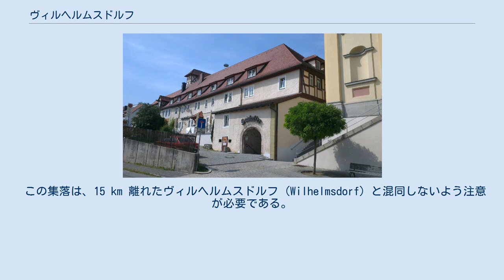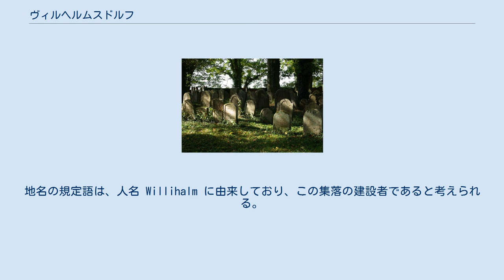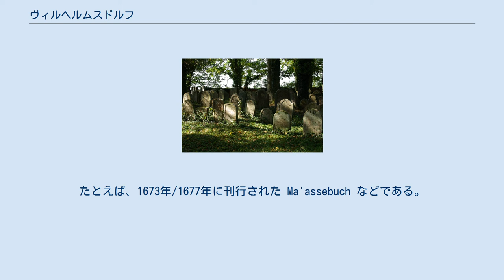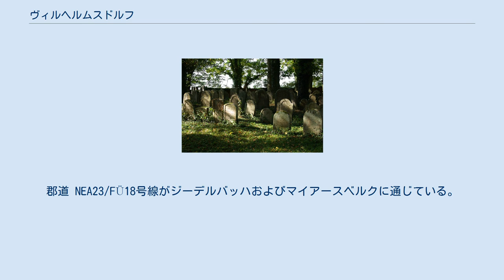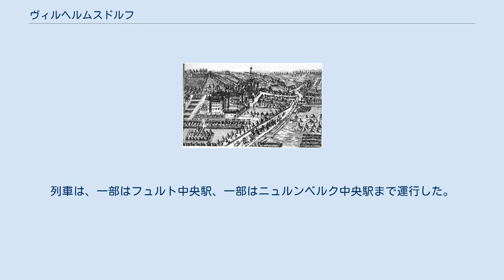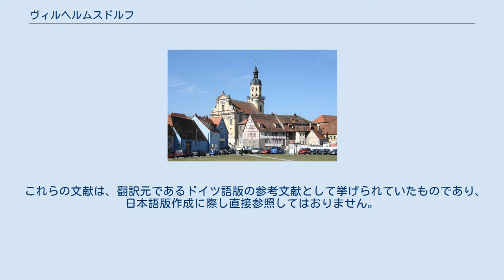ヴィルヘルムスドルフ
ヴィルヘルムスドルフ (ドイツ語: Wilhermsdorf) は、ドイツ連邦共和国バイエルン州ミッテルフランケン行政管区のフュルト郡に属す市場町である。
1972年の市町村再編までは、ノイシュタット・アン・デア・アイシュ郡に属していた。
 市場町ヴィルヘルムスドルフは、フュルトとバート・ヴィンツハイムとの間、フランケンヘーエ自然公園の周縁部に位置している。
 ヴィルヘルムスドルフ町内をツェン川が流れ、アッツェンホーフ近郊でレグニッツ川に合流する。
 この集落は、15 km 離れたヴィルヘルムスドルフ (Wilhelmsdorf) と混同しないよう注意が必要である。
 隣接する市町村は、北から時計回りに以下の通りである: 市場町ヴィルヘルムスドルフは14の公式に名称を持つ以下の地区からなる（かっこ内は2013年1月現在の人口である）: デンツェルミューレとヴァルクミューレは、公的に定められた地区ではない。
 ヴィルヘルムスドルフの創設はおそらく9世紀のカロリング朝にまで遡る。
最初の記述は1096年の文書における Regil de Willehalmesdorff である。
時代とともに、Wilhalmsdorf から Wilhelmßdorff あるいは Wilhelmsdorf、その後 Wilhermsdorf と表記されるようになった。
地名の規定語は、人名 Willihalm に由来しており、この集落の建設者であると考えられる。
 1566年にヴォルフ・フォン・ヴィルヘルムスドルフが騎士領ヴィルヘルムスドルフ (Wilhelmsdorf) と ナイトハルツヴィンデン (Neidhardswinden) をシュッツバール・ゲナント・ミルヒリング兄弟に売却した。
兄弟のうち、1536年に生まれたハインリヒ・ヘルマン・フォン・ブルクミルヒリングが重要な人物で、後にヴィルヘルムスドルフの独占的所有者となった。
ハインリヒ・ヘルマンは1569年に皇帝から帝国男爵に叙された。
ヴォルフス・フォン・ヴィルヘルムスドルフの死により、1569年にこの家系は断絶した。
 この地域では1528年から宗教改革が広まりつつあったが、ヴィルヘルムスドルフでは、それまでの教会守護権の所有者（ヴォルフ・フォン・ヴィルヘルムスドルフ）が1596年に死亡し、ミルヒリングが男爵に昇格した後の1572年になって宗教改革がなされた。
 かつての領主の執務館 ヴィルヘルムスドルフの主教会 焼失したヴィルヘルムスドルフ要塞は、ハインリヒ・ヘルマンがブルクミルヒリング要塞という名称で水城として建設したものであった。
1592年にヘルマン・フォン・ブルクミリヒリング（父）が亡くなり、1593年に息子のハインリヒ・ヘルマン・フォン・ブルクミルヒリング（子）が遺領を継承した。
跡を継いだ彼は、善良な城主で、学問を好んだ。
皇帝ルドルフ2世は、1597年に彼に、独自のターラー貨幣鋳造権を授けた。
ヴィルヘルムスドルフ家は、1612年に重罪裁判権を有する領主に昇格し、これにより帝国直轄領主の地位を得た。
この帝国騎士の領主家は、フランケン帝国クライス内でカントン・アルトミュールに組み込まれた。
かつての領主の執務館は、主教会の西にあり、現在はブルワリーおよび旅館として利用されている。
 三十年戦争の際、軍司令官マンスフェルトは、1621年10月にヴィルヘルムスドルフからアムト・ホーエネックに進軍した。
グスタフ・アドルフ・フォン・スウェーデンは1632年にブルクミルヒリング要塞に宿泊した。
1656年にハインリヒ・ヘルマン・フォン・ブルクミルヒリング（子）が、後継者をもうけないまま亡くなった。
これ以後ヴィルヘルムスドルフの所有者は何度も入れ替わった。
1659年から1667年までこの集落は、オーストリアからの亡命貴族ゲオルク・ハニバル・フォン・エックが治めた。
この集落はこの頃、主にニーダーエスターライヒからの宗教亡命者の新たな故郷になっていた。
 1667年にホーエンローエ＝ノイエンシュタイン伯ヴォルフガング・ユリウスがヴィルヘルムスドルフとナイトハルツヴィンデンの領主権を獲得した。
その治下で三十年戦争の痕跡が取り除かれ、ヴィルヘルムスドルフは1671年に皇帝レオポルト1世から市場開催権を授けられた。
ブルクミルヒリング要塞は1672年から1693年の間に取り壊され、その後、付属建造物や城館施設を有するレジデントシュロス（居城）が建設された。
彼は、ヴィルヘルムス...